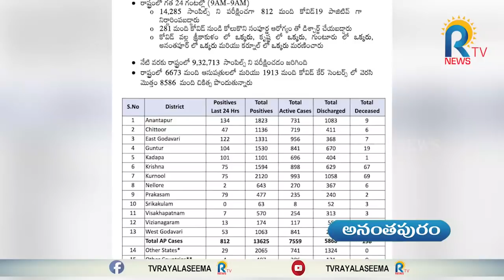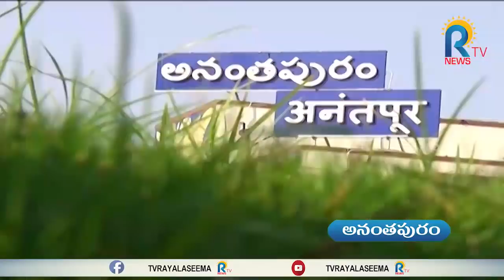కరోనా హైరాన...APలో అమాంతంగా పెరిగిన కేసులు | AP Corona Cases | Anantapur